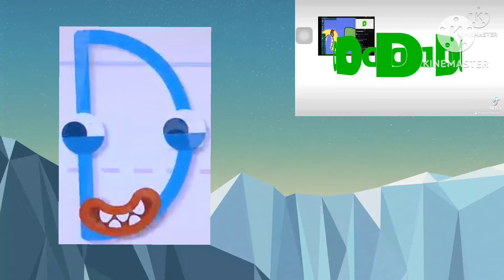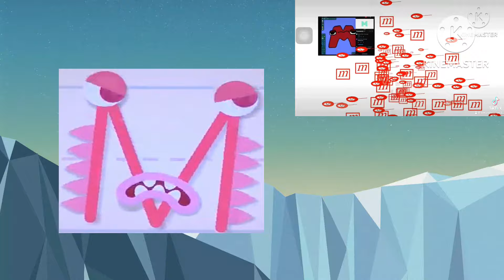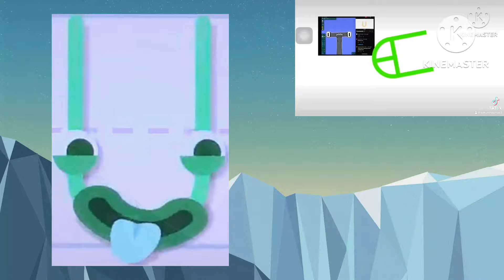endless alphabet band